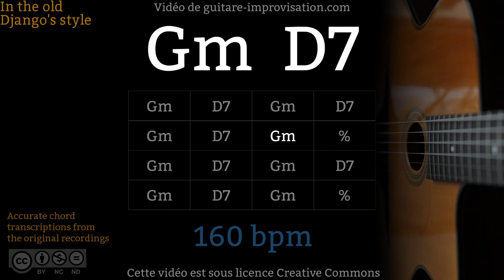Gm D7 (160 bpm) - Gypsy jazz Backing track / Jazz manouche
Upright bass : Pablo B.